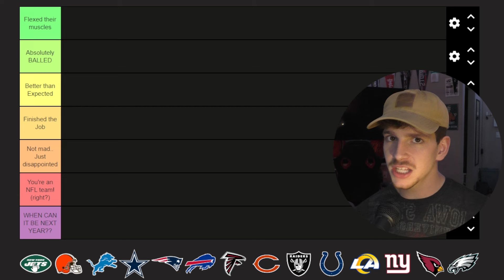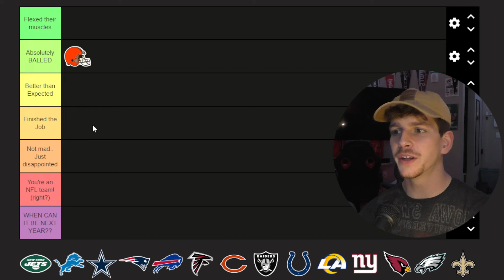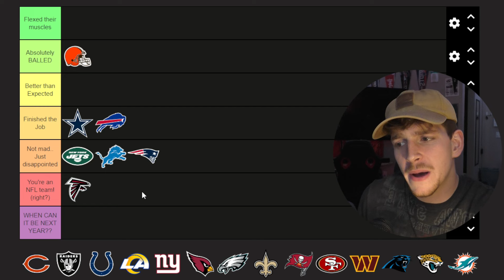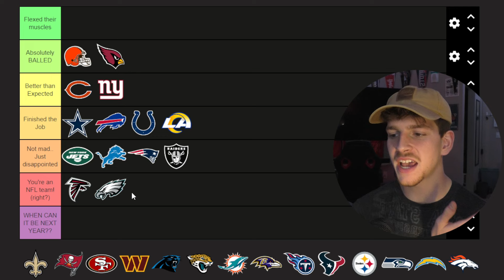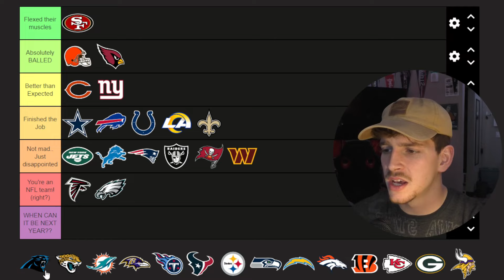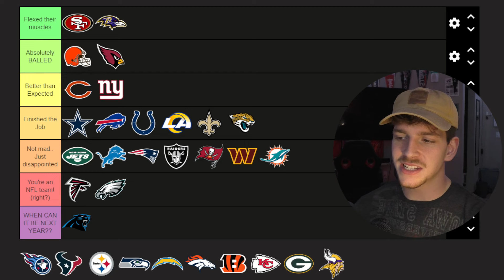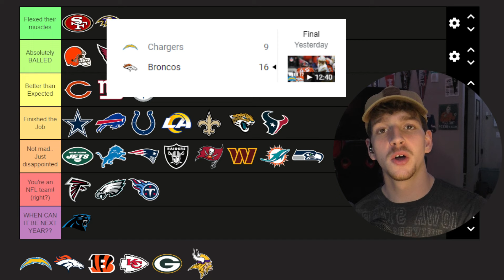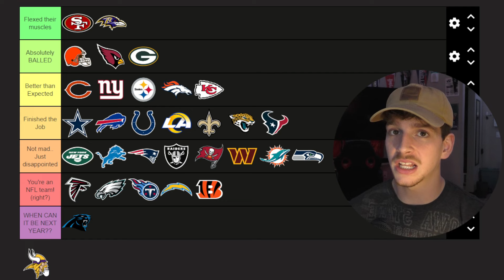NFL Week 17 Grades RELEASED (every team)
Today I broke down and gave a recap of every NFL game from week 17, then I gave every team a grade based on their performance from this week. What do you think? Was I too harsh??

Wanting to go to experience a live event but unsure if you want to hand out the big bucks to do it??

Life is SHORT! Go out and EXPERIENCE it with live events all over the country!

Chapters:
Intro 0:00
Jets at Browns 0:27
Lions at Cowboys 1:50
Patriots at Bills 4:15
Falcons at Bears 5:13
Raiders at Colts 5:59
Rams at Giants 6:43
Cardinals at Eagles 7:26
Shoutout BURRITO FAM 8:45
Saints at Bucs 8:55
49ers at Commanders 9:31
Panthers at Jaguars 10:19
Dolphins at Ravens 10:57
Titans at Texans 11:54
Steelers at Seahawks 12:13
Chargers at Broncos 12:49
Bengals at Chiefs 13:38
Packers at Vikings 12 :33
THANK YOU 15:26